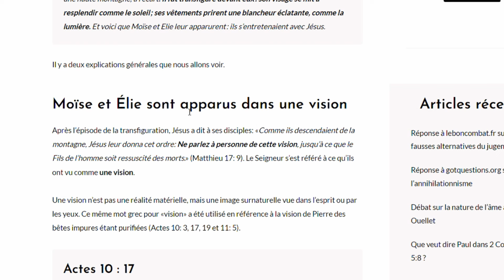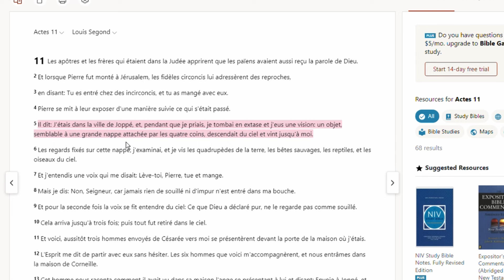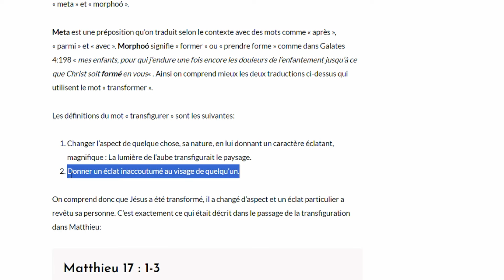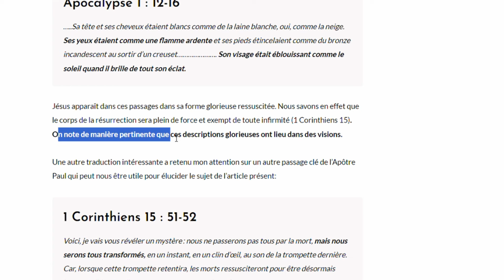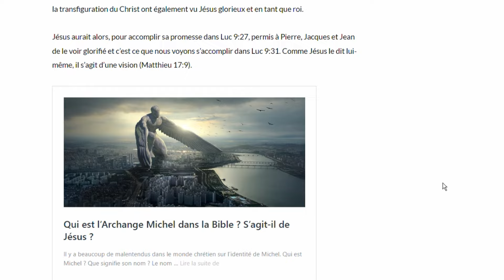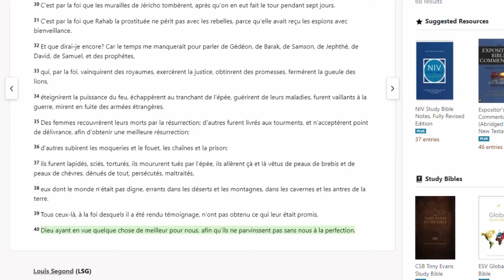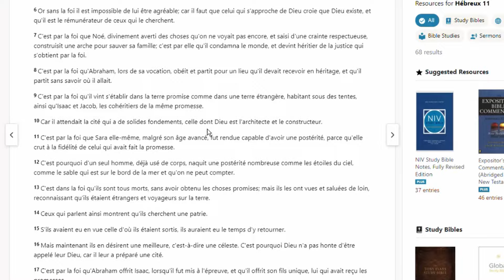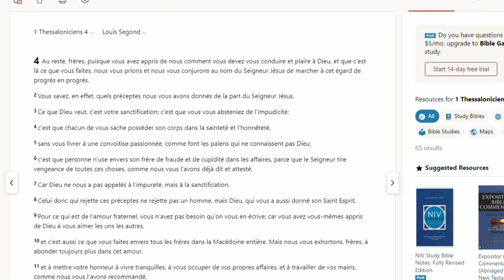Que s'est-il passé lors de la transfiguration de Jésus avec Moïse et Élie ?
Dans ce dixième épisode de notre série sur l'âme, le paradis et l'enfer, nous étudions ce qu'il s'est produit lors de la transfiguration de Jésus avec Moïse et Élie ? S'agit-il d'une résurrection, d'une vision ou d'autre chose ?

Episode 5: Jésus et le voleur sont-ils allés au paradis le jour de la crucifixion? - Luc 23:42

Episode 8: Comprendre les vers qui ne meurt point et le feu qui ne s'éteint point de Marc 9

Episode 12: L'Évangile a t-il été prêché aux morts selon 1 Pierre 4  et 1 Pierre 3 ?

Retrouvez toutes les infos de la vidéo et bien plus sur le site: